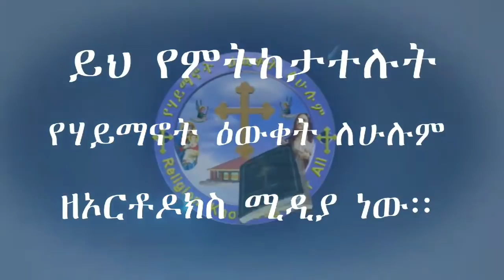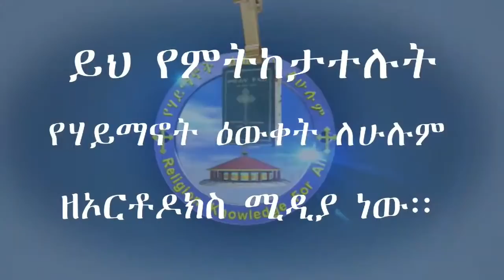Live ለንጉስ ቴዎድሮስ ጠባቂዎች ጥር 28 2014 ዓ.ም በ Memehir Gmeskel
ለንጉስ ቴዎድሮስ ጠባቂዎች ጥር 28 2014 ዓ.ም በMemehir Gmeskel